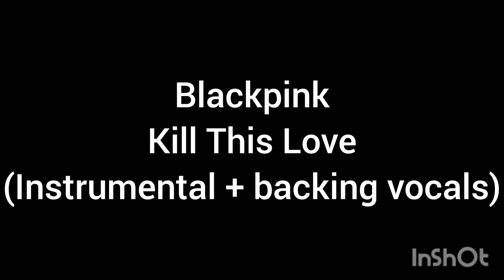blackpink - kill this love (Instrumental + backing vocals)